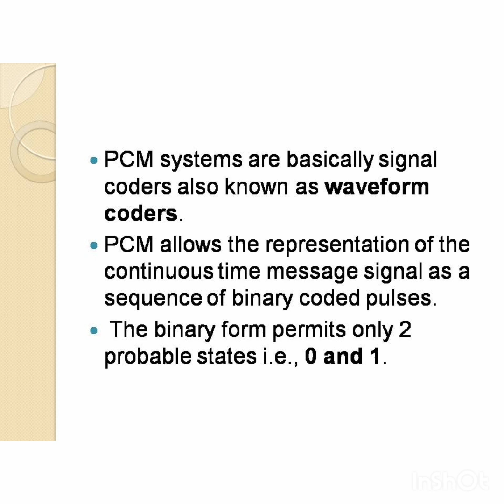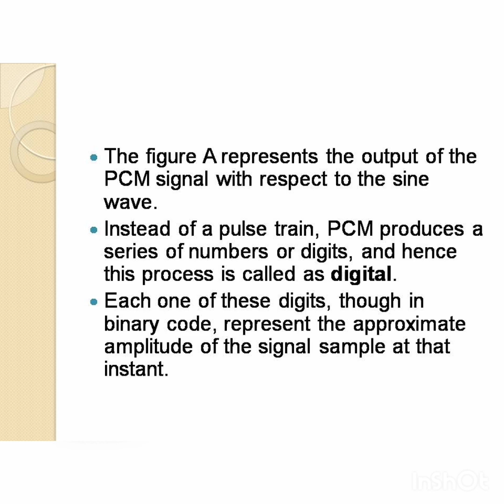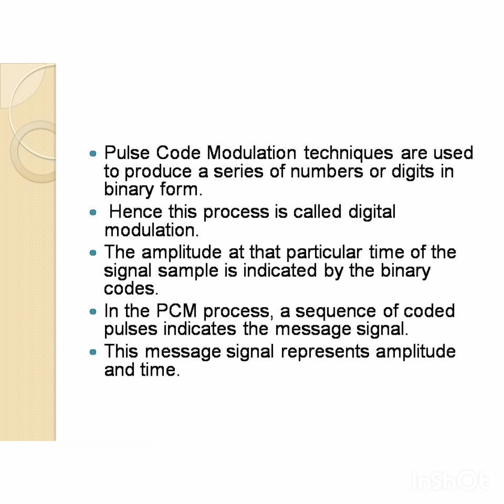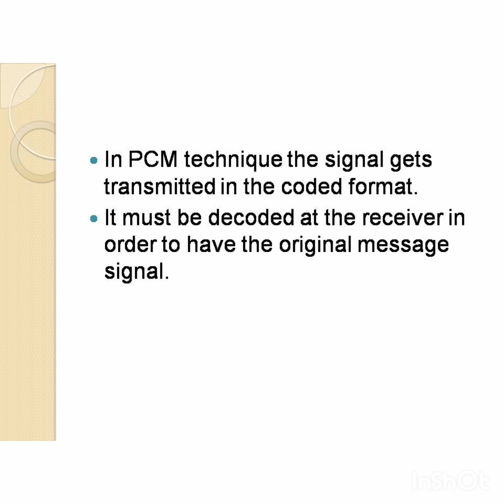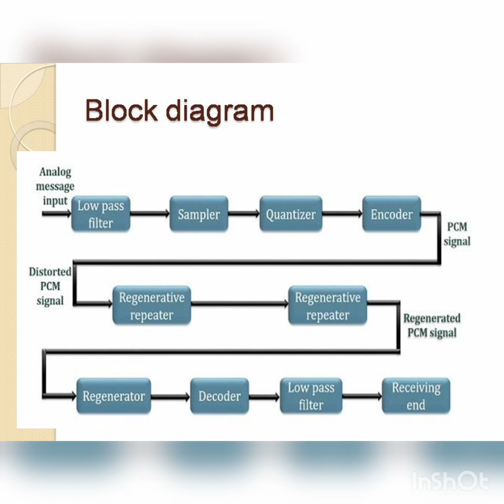PCM/pulse code modulation/communication systems/workshop instructor electronics/Gate/Neet/btech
PCM/pulse code modulation/communication systems/workshop instructor electronics/Gate/Neet/btech electronics/polytechnique electronics/workshop demonstrator electronics/basic electronics/electronics/ECE/Bsc electronics/kerala psc/workshop demonstrator electronics